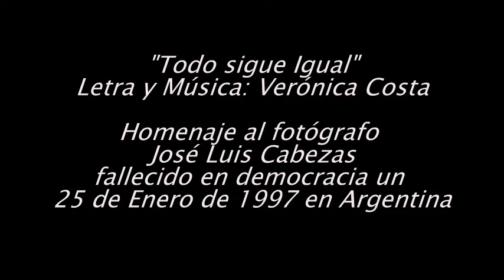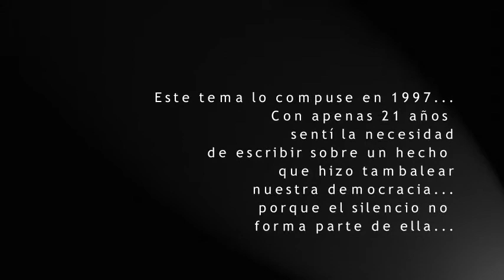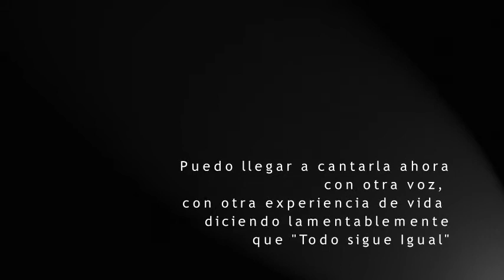Homenaje a José Luis Cabezas- Todo sigue Igual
Esta canción la hice siendo muy chica, tenia 21 años y no son los mismos 21 años de una chica de ahora... si bien la vida ya me habia puesto algunas piedras, la inocencia era algo que conservaba aún...
Este fue uno de los primeros temas que compuse mirando a mi alrededor, describiendo lo que veia, creo que no debo haber sido la única, no? Fué un impacto para toda la sociedad... lamentablemente despues vinieron unos cuantos impactos más, tristes y peligrosos porque fueron en democracia.
Mi vocecita de nena delata muchas cosas, pero en escencia sigo siendo la misma y a mi alrededor "Todo sigue Igual"
Verónica Costa